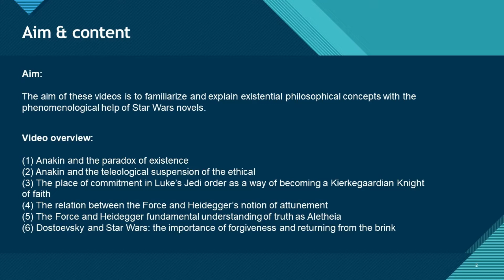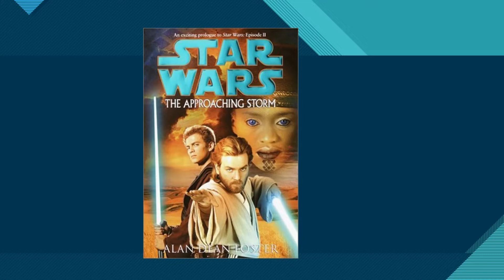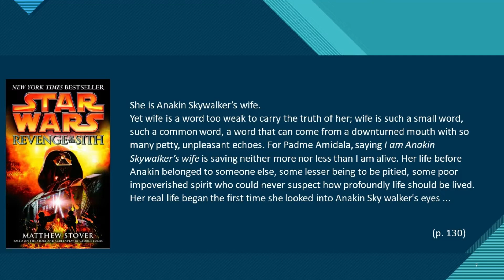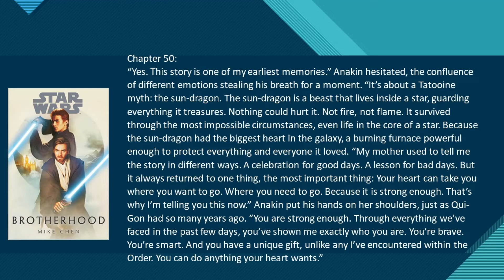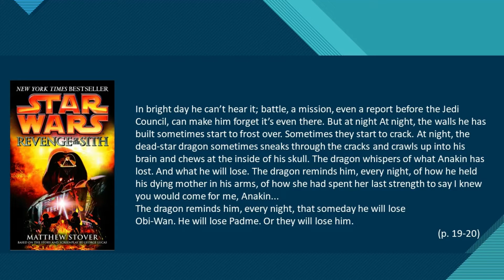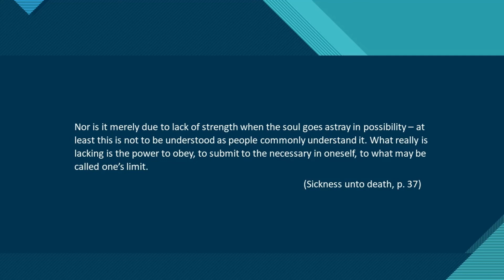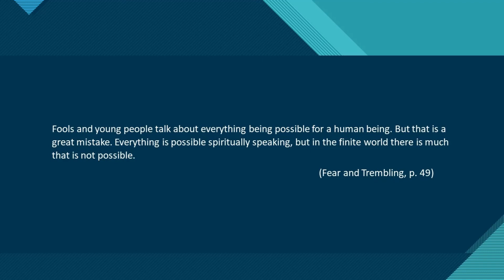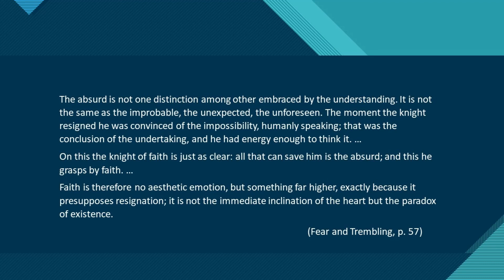Star Wars as Existential Phenomenology: (1) Anakin and the paradox of existence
In this video I use the account of Anakin's life and love as found in various Star Wars novels to explain Kierkegaard's notion of the paradox of existence and the related ideas of the knight of infinite resignation, the knight of faith and the absurd.